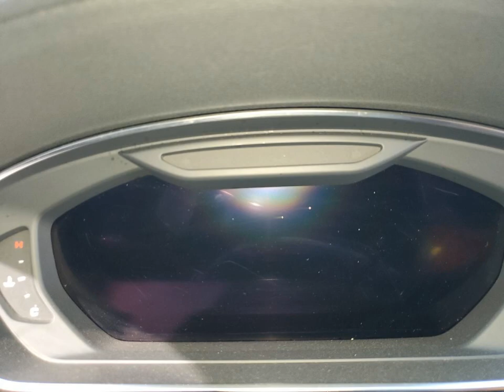WAU8DAF89KN004433 AUDI A8 L